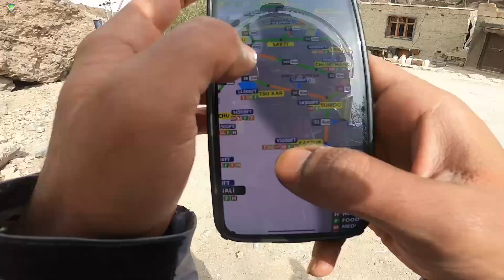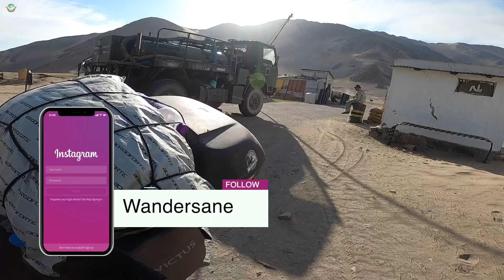MOST SCENIC ROUTE - LEH TO HANLE ON XPULSE 200 4V | Bike Power Loss & SNOW FALL RIDE !!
Get best Hotel & Flight Deals in WEGO app.

Buy the Car & Bike Care Stuff that i use using below links:
3M Car wash Shampoo
3M Combo pack (Shiner,Shampoo,Wax,Microfiber cloth)

Gear i use:
Bike accessories i use:
MUSIC
Epidemic Sounds